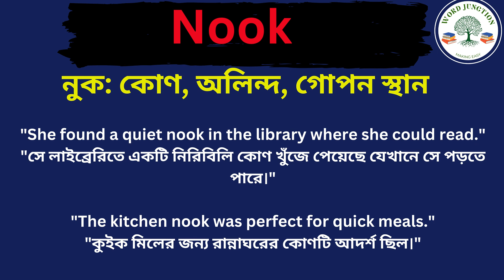Nook Meaning In Bengali /Nook mane ki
Hi friends, this video is about Nook Meaning In Bengali /Nook mane ki